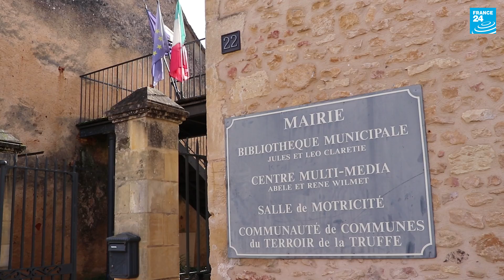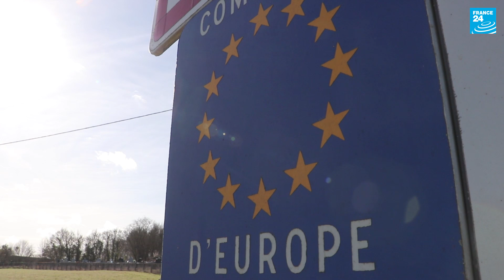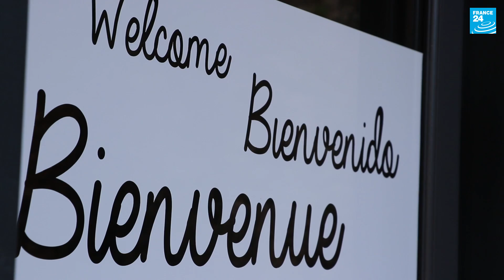Barred by Brexit: France’s British elected officials forced to step down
France’s local elections get underway on March 15, but hundreds of currently serving town councilors will not be on the ballot. No-longer European Union citizens following Brexit and so ineligible to hold office, British elected officials across the country are being forced to step down.